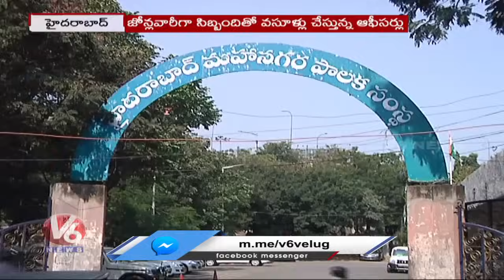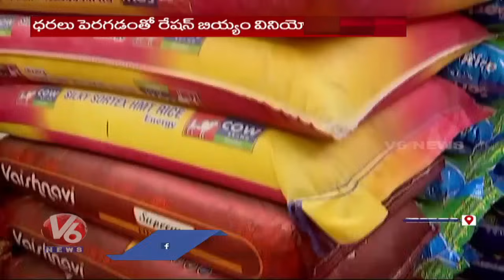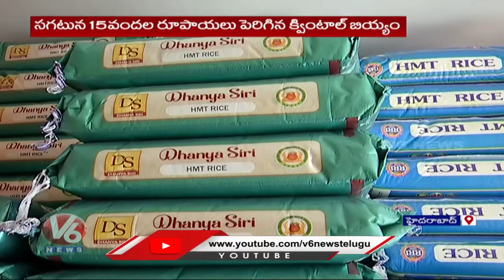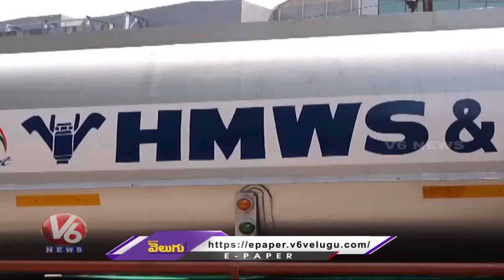Hamara Hyderabad | 14 Days Remand To Radhakishan | Rice Orice Hike | Good Friday Celebrations | V6